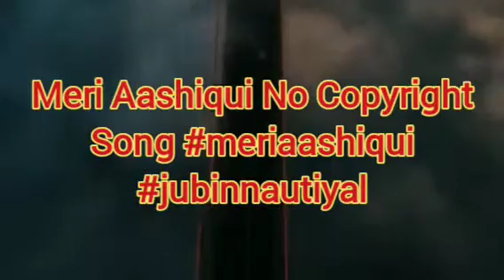Lagu enak didengar || Meri Aashiqui ‼️backsound lagu bollywood, lagu hindi hits, No Copyright